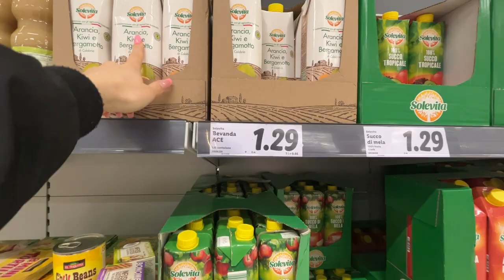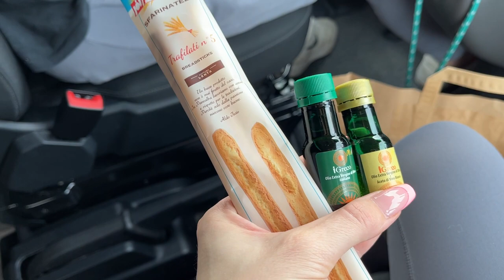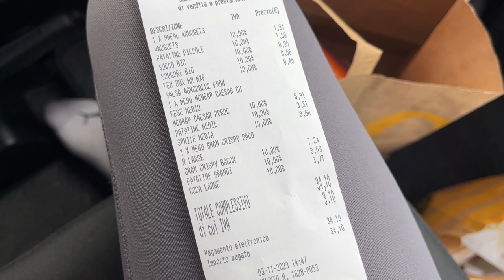Roadtrip durch Italien - Reise VLOG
Und hier ein ganz aktuelles Video. Wir waren mit dem Camper in Italien (und Österreich und Schweiz :D) unterwegs, und haben euch mitgenommen. Viel Spaß mit dem Video!